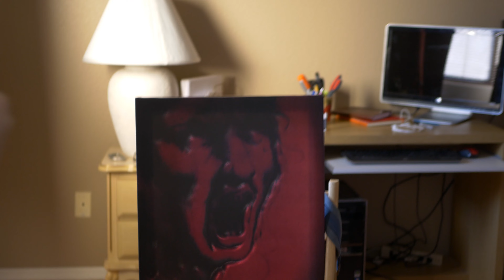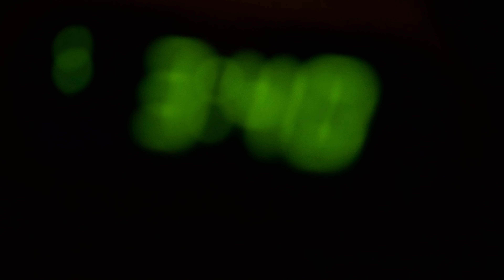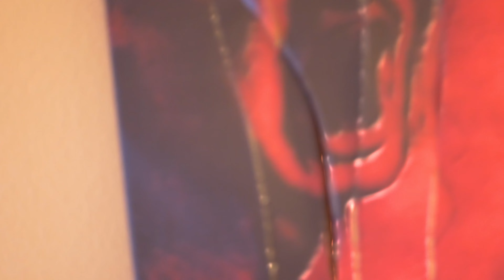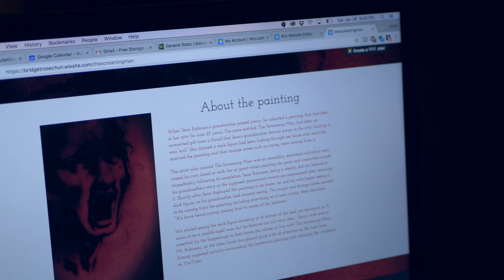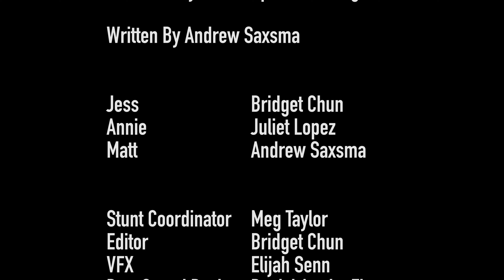The Screaming Man | Short Horror Film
This horror short film shows the horror that follows an innocent purchase of a creepy painting for writing inspiration. No one believes Jess when she says it's haunted and that it won't stay destroyed...

ALSO - if you didn't see the trailer for Velvet Buzzsaw, Jake Gyllenhaal's new Netflix movie, was it not EXACTLY like our short film?!!?!

Written by Andrew Saxsma
Directed by Bridget Chun
Produced by Juliet Lopez & Bridget Chun
Starring Juliet Lopez, Andrew Saxsma & Bridget Chun

Stunt Coordinator Meg Taylor
Editor Bridget Chun
VFX Elijah Senn
Post Sound Design Daniel Artola-Flores

Special thanks to The Lopez Family & Meg Taylor

Shot on location in Phoenix, AZ

Post Sound - Daniel Artola